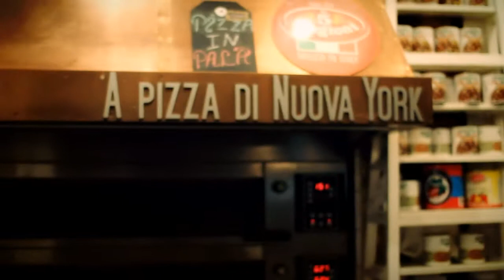Moretti Summer Aperitivo at Ribalta.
We continue our series of special events with Moretti Beer. This was our first summer aperitivo event held at Ribalta, compliments of Moretti Beer. This is documentation of us celebrating the arrival of Summer with great beer, great friends, great music and great food.